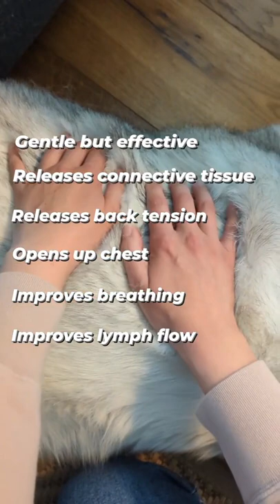Gentle Intro to Massage | Animal Massage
Gentle Intro to Massage:
This is one of my favourite fascia release techniques that is perfect for a dog who is unfamiliar with massage or perhaps a bit achy.

Make sure to apply little pressure gliding one hand up while the other hand glides down. Follow along the dog's side (cat's usually don't enjoy this technique, but there's always exceptions.)

Move slowly and with intent, feeling the superficial layers of skin and connective tissue gliding more freely with each pass.

I'm Marta and I am an animal massage professional. On this channel you will find video tutorials demonstrating dog massage techniques to keep your best friend feeling great.

Canine massage and feline massage are an important part of a holistic approach to pet care. It serves as a preventative measure and a way to bring relief to your animal companion. Massage facilitates the connection between body, mind and spirit supporting an overall state of well-being.